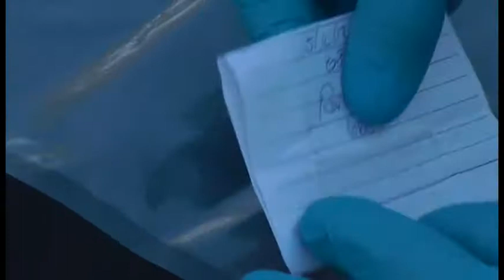Sheriff's Analysis Driven Law Enforcement Team or S.A.D.L.E. - San Diego County Sheriff's Department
There's a new team dedicated to solving crime in unincorporated areas of San Diego County. It's called the Sheriff's Analysis Driven Law Enforcement or S.A.D.L.E. Team. The Sheriff's Sergeant and eight deputies will use intelligence-led policing strategies to see where the crime hot spots are and why.

It's about putting resources at the right place and the right time to stop the crime before it happens. For example, an unincorporated community might have a few car burglaries. A bordering neighborhood might have had a few more. In intelligence-led policing, a crime analyst will look for patterns. By tracking crime patterns, patrols can be targeted to where and when crimes are expected to occur. S.A.D.L.E. Deputies will also keep tabs on known offenders in the area with a history of similar crimes.

Having an awareness of crime helps you take informed steps to make your neighborhood, business and family less vulnerable to crime. Visit crimemapping.com, if you're concerned about crime in your neighborhood. In case of an emergency dial 911.